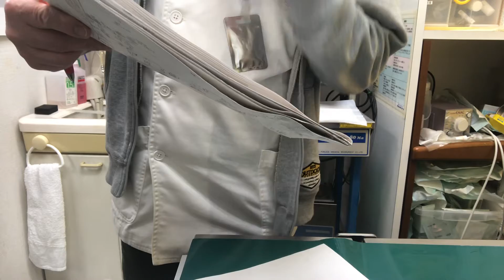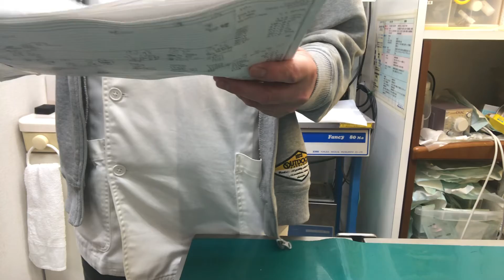⑨トイプードルのチャックちゃんの飼主さんとのお話